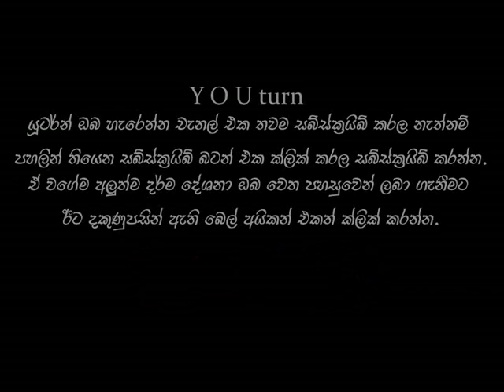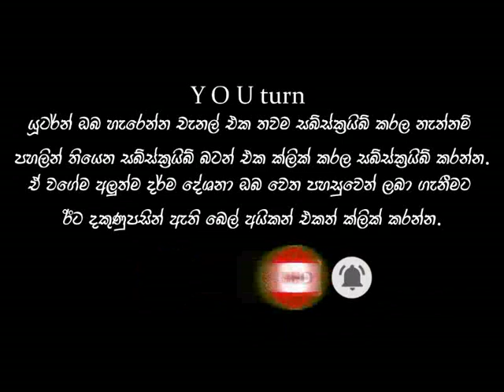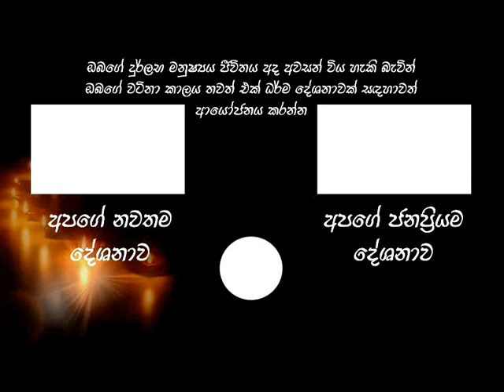ලෝකෝත්තර ආර්‍යශ්ටාංගික මාර්ගය පිලිබද කෙටි පැහැදිලි කිරීමක් nirapekshathwaye maga | niwan dakimu